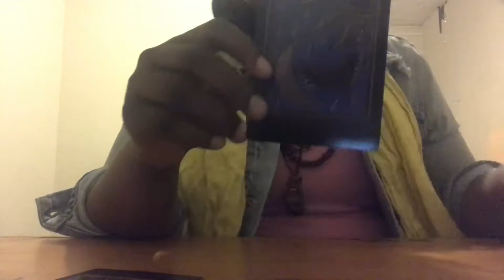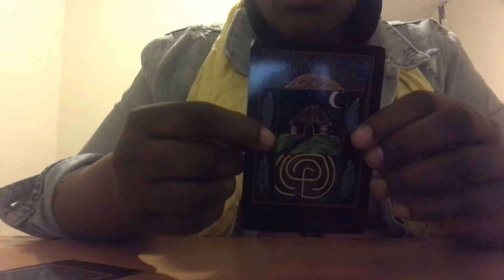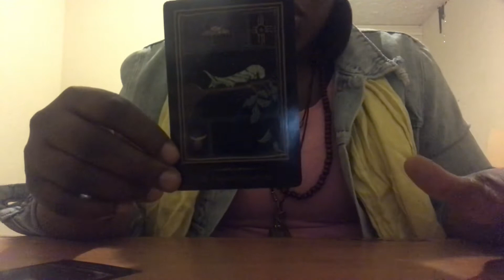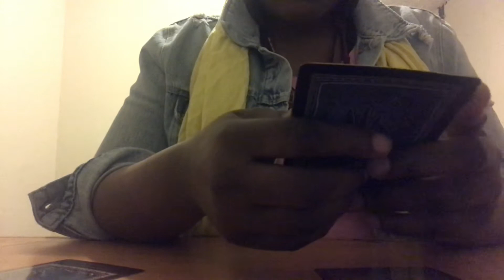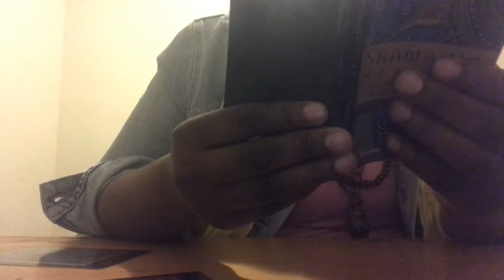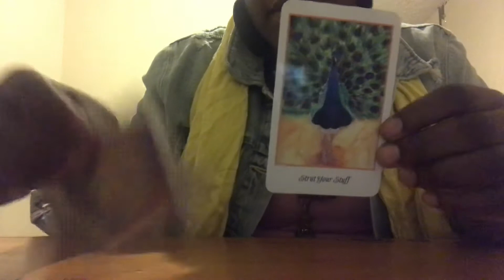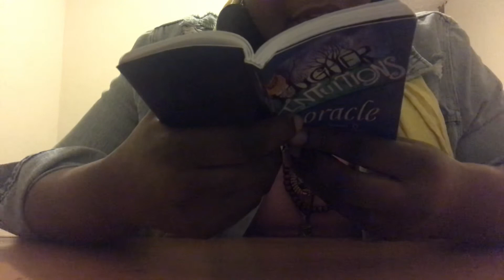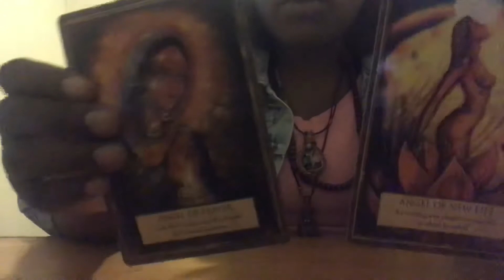GEMINI DECEMBER 2018 MONTHLY READING... YOUR TRUE SELF IS ATTRACTIVE 😘🥰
**🔮PERSONALIZED VIDEO READINGS🔮**

Payments sent...

Returning clients, now and through the month of December, $10 off your reading or any service over $25.

Please be sure to send all your information in message or you can personally email* me.

For more info or more donation options, be sure to email* me.

*I respond to all emails as quickly as I can.

Current estimated time for the delivery of your video:

Please allow up to 7 days of confirmation of payment to receive delivery of your personalized video reading. Delivery time may vary due to list of other readings and availability (this may be sooner or later).

Please be patient in this process. It is my desire to truly help give guidance and insight into your spiritual concerns. But during the process of it all, there are times I must process and release on a mental and emotional level as well and in order for me to deliver the best of me. I have to be sound mentally, emotionally and spiritually. I want to give you the best of me. This energy is intense and believe me, we are all feeling the effects of this. So thank you for holding space for understanding and compassion.

🗣Please check out & support Good Vibes🗣

Energetically charged, handcrafted, custom, unique jewelry masterpieces.📿💯💎

The good vibes are in every design!!!